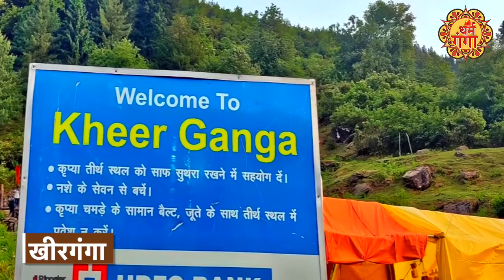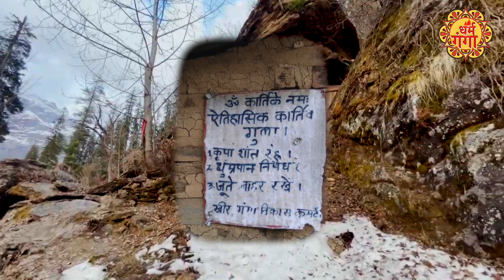Kheerganga । Kheerganga Mystery । । खीरगंगा रहस्य। Story Behind Kheerganga । Parvati Valley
हिमाचल की वादियों में इतने खूबसूरत रंग बिखरे हैं जिन्हें आप एक या दो बार में नहीं देख सकते। यहां पर जितनी बार सैर के लिए जाइए किसी न किसी नई और अद्भुत जगह के बारे में जानकारी मिलती है और अगली बार उस अनोखी जगह को देखने का वादा लिए आप चले आते हैं। ऐसी ही पहाड़ों की वादियों में बसे एक खूबसूरत घाटी के बारे में आज हम बताने जा रहे हैं। ये जगह मनोहारी दृश्यों के साथ ही लोगों के लिए धार्मिक आस्था का भी केंद्र है।

There are so many beautiful colors scattered in the valleys of Himachal that you cannot see them in one or two visits. Every time you go for a walk here, you get information about some new and wonderful place and next time you leave with a promise to visit that unique place. Today we are going to tell about a beautiful valley situated in the valleys of such mountains. This place is also a center of religious faith for the people along with beautiful views.

                ~HT.97~PR.112~ED.119~